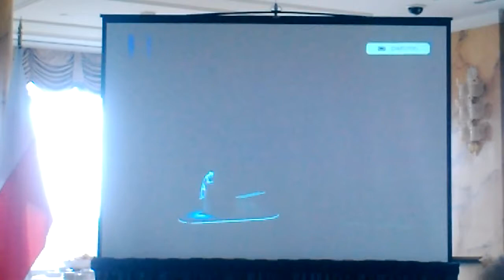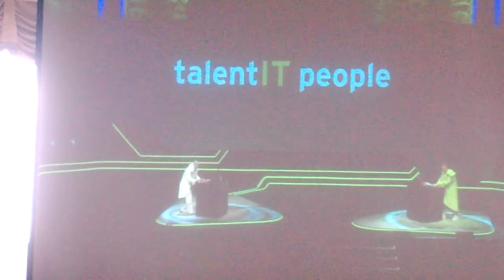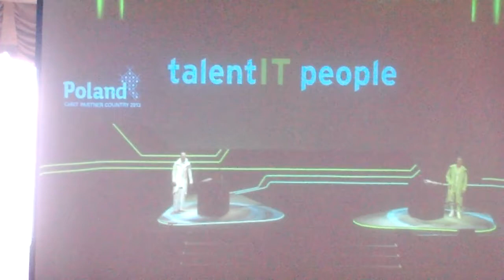Poland is in the Game(s): Part 1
Welcome and introductions where done by Mark Chandler of the San Francisco Mayor's Office of International Trade & Commerce, Ryszard Schnepf, Ambassador of the Republic of Poland to the United States also spoke and Jerzy Orkiszewski, President of the US-Polish Trade Council. Lukas Grabiec of Intel was the host.